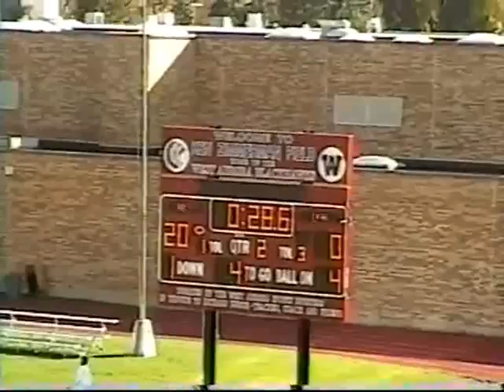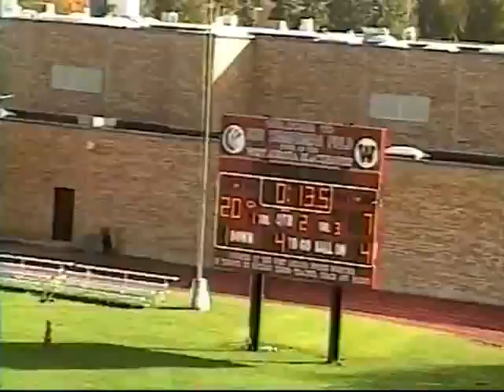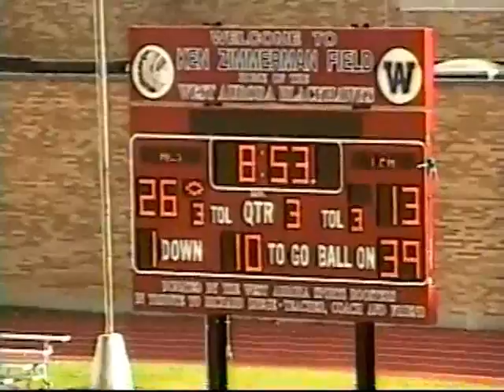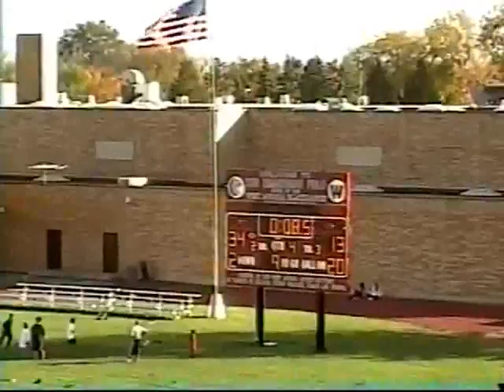Aurora Christian vs Lake Forest Academy (2004)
Week 9 at West Aurora (Won 34-23)